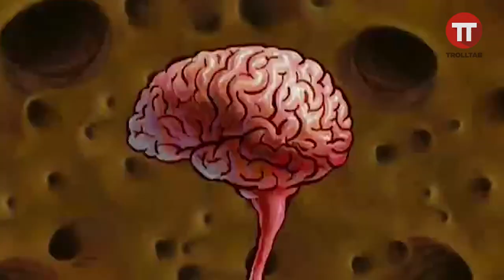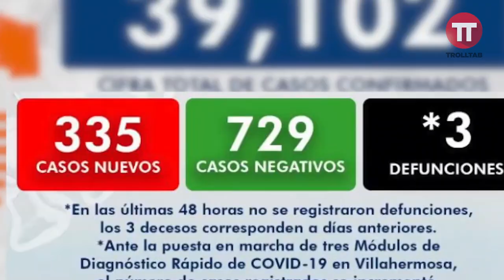Resumen de la semana (07-13 Diciembre 2020)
ahi viene el covid, pero trae apoyo a los que censaron.. entérate todo lo que trajo la semana y al final te decimos si habrá ley seca o no.. o no te decimos.. descúbrelo